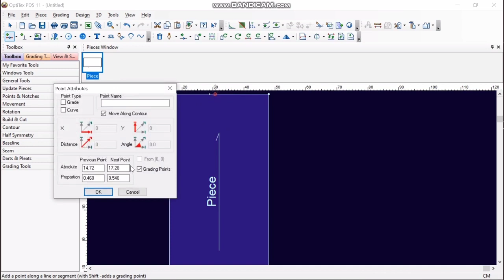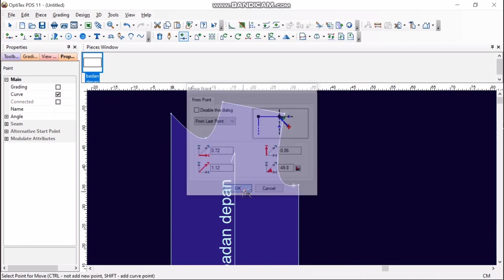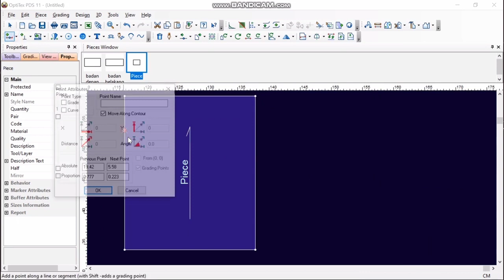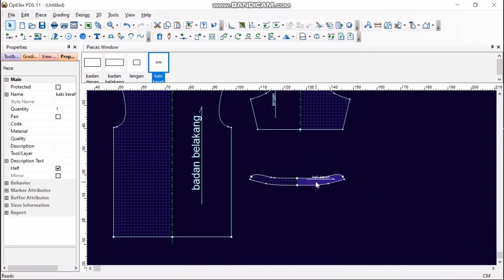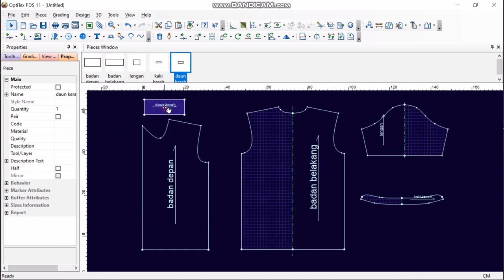PRAKTIK MEMBUAT POLA KEMEJA DENGAN SOFTWARE OPTITEX